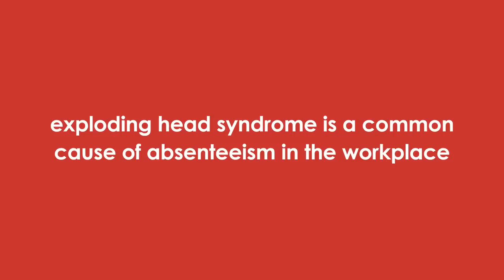Stress at Work - Stress Management Funny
Stress at work - Stress management funny animation / workplace managing stress video and time management funny.
Stress at work? Office work stress funny - "Do you have exploding head syndrome?". Stress management, time management funny, resilience and wellbeing training. to stop it before it goes this far - contact Integration Training